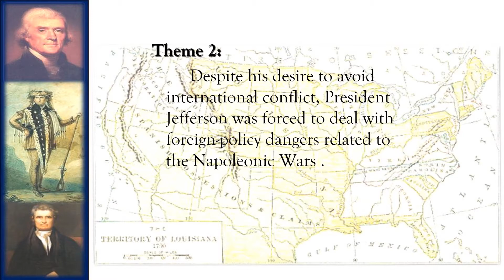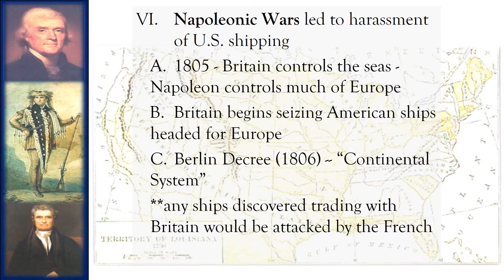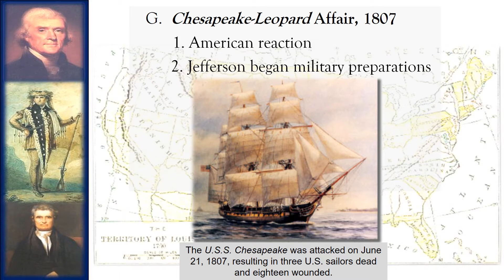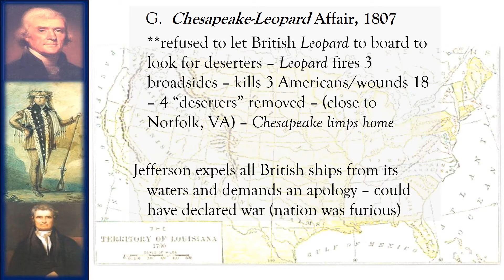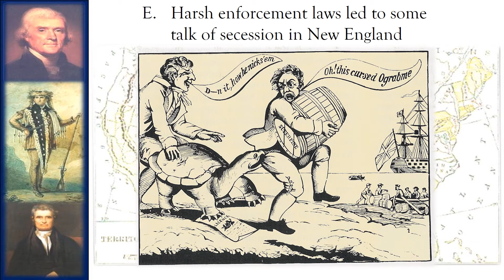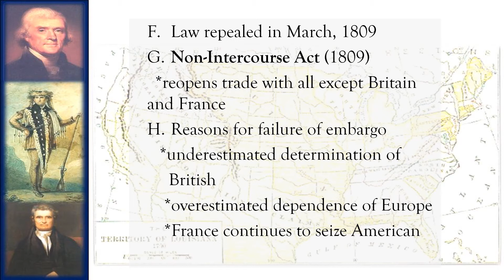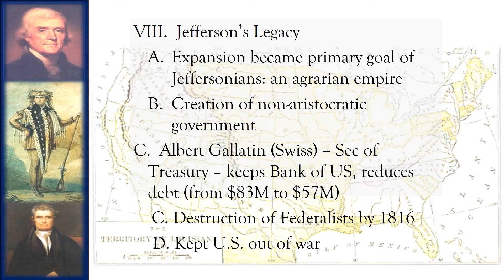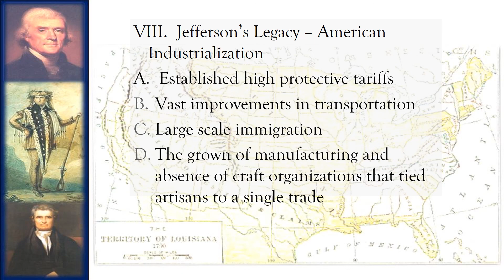HTP 4 Day 4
En AH - WWI - American entry